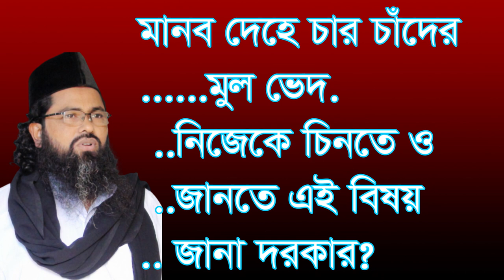মানব দেহে চার চাঁদের ভেদ জেনে নিন manob dehe char cader ved janle nije ke